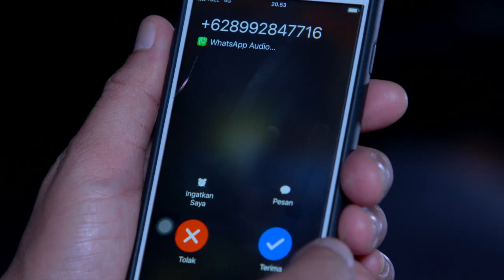CAHAYA TERINDAH - Perjuangan Indah Untuk Mencari Pertolongan [21 Agustus 2019]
Sinetron Cahaya Terindah menceritakan tentang kisah keluarga bahagia Dari Ayah, Ibu dan satu putri. Akan tetapi, ternyata sang Ayah tak hanya memiliki 1 putri saja, Dia juga memiliki putri lain yang sudah lama terpisah. Dia dipertemukan dengan putrinya lagi dan sang Ibu tidak menyukai kehadiran anak tirinya itu.

Pemeran Sinetron Cahaya Terindah:
- Ranty Maria Sebagai Indah
- Rayn Wijaya Sebagai Marvel
- Dhea Annisa sebagai Tasya
- Atalarik Syach sebagai Hendardi
- Nova Eliza sebagai Merry
- Billy Boedjanger sebagai Jamal
- Shirley Margaretha sebagai Maya